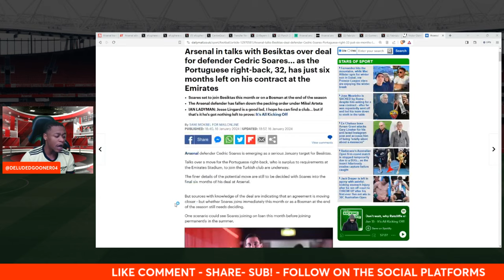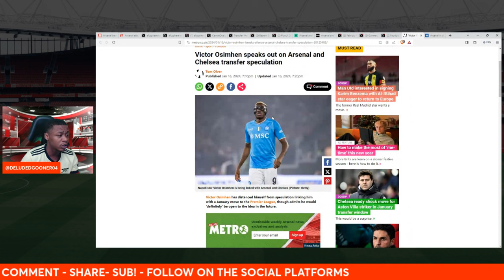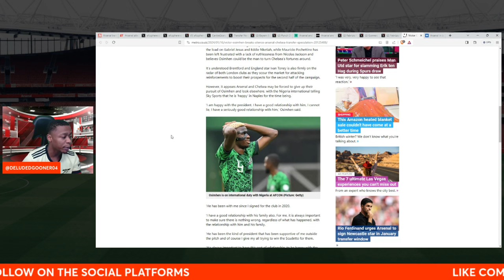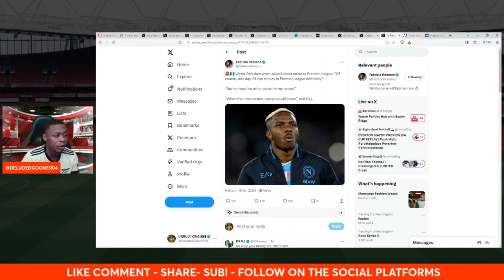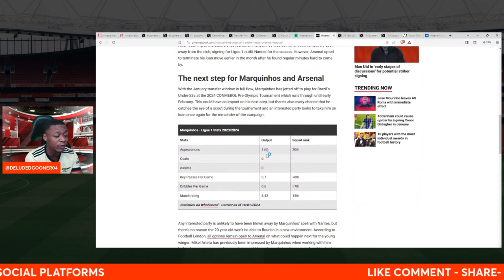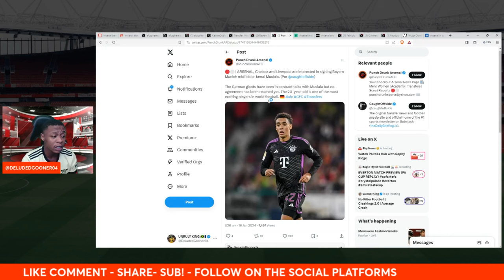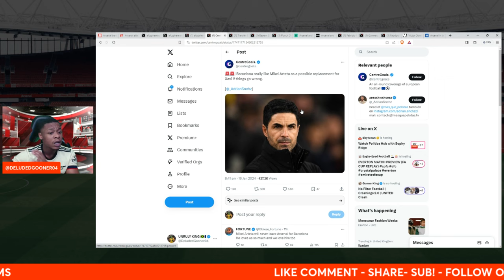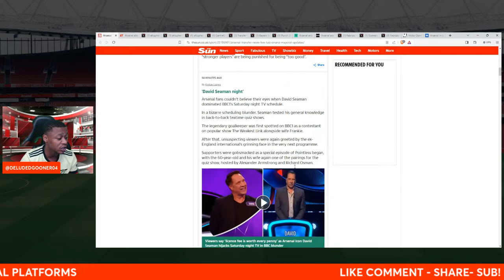Cedric Soares is FINALLY LEAVING | Arsenal to sign Jarrad Branthwaite | Oshimen SPEAKS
CHECK OUT @vegannahh ON INSTA